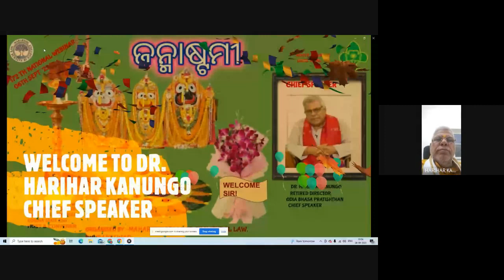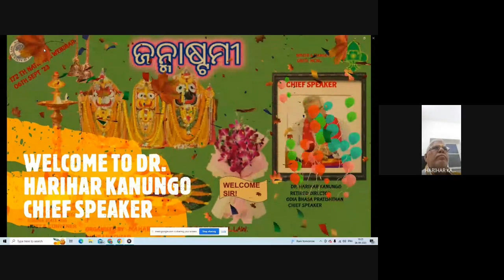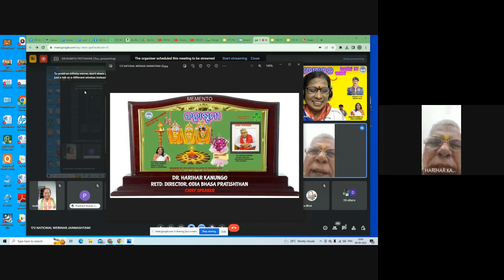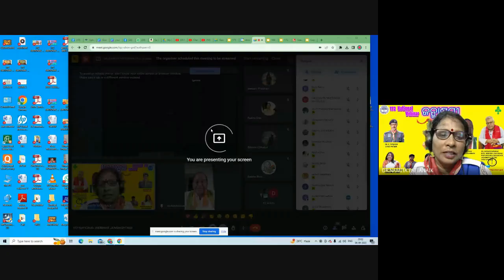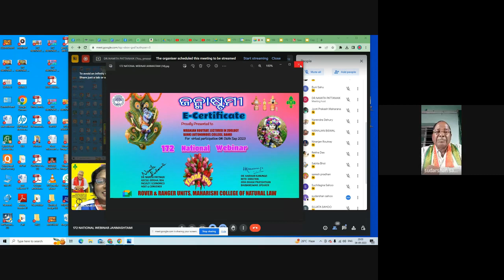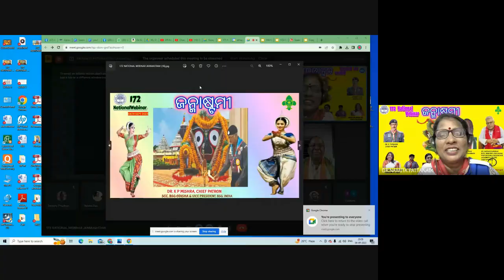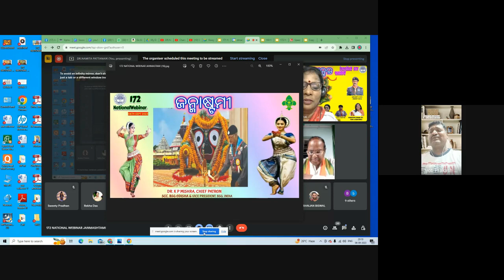172 NATIONAL WEBINAR JANMASHTAMI Wednesday, 6 Sept 2023 @6:00 PM CHIEF SPEAKER DR. HARIHAR KANUNGO,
RETD. DIRECTOR ODIA BHASA PRATISHTHAN
SPECIAL GUEST MR. SUDARSAN SAHOO, ARTIST & RESEARCHER, JAGANNATH CULTURE CHIEF PATRON DR.K P MISHRA, SCC ODISHA BSG, & VICE PRESIDENT BSG, INDIA \,PRESIDENT MRS. MANJU PATTANAIK, PRINCIPAL MCNL,   VOTE OF THANKS JYOTI PRAKASH MAHARANA, PURI CONVENER & HOST DR. NAMITA PATTANAIK, ASC(G) OSBSG, VEDAPATHA IPSITA & SLOKA BY DIBYANSHU  ORGANISED BY ROVER & RANGER UNITS, MCNL
172 NATIONAL WEBINAR JANMASHTAMI (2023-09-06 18:28 GMT+5:30)
JOIN 10 minutes before